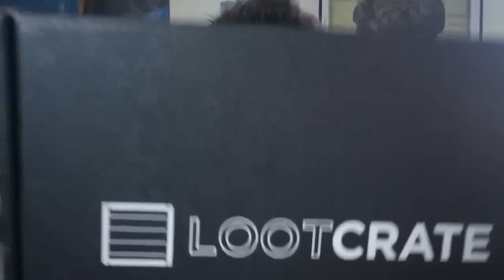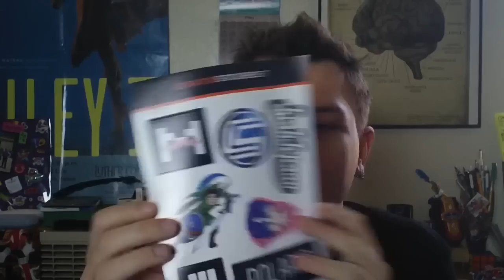LOOT CRATE UNBOXING - MAY 2014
Loot Crate is an amazing box subscription service, so I thought I'd share my May Crate with all y'all! If you'd like to get your own Loot Crate, make sure and sign up!

Xander Jeanneret xandervlogs